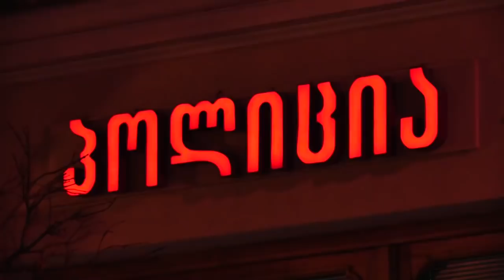შსს-ს მიერ ჩატარებული ოპერატიულ საგამოძიებო ღონისძიებები